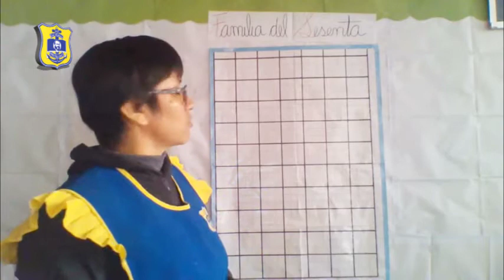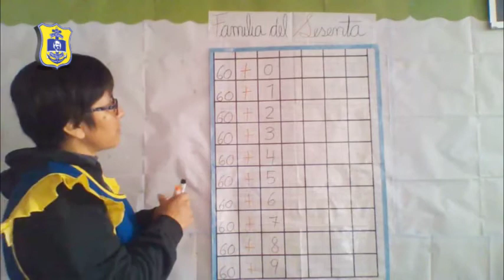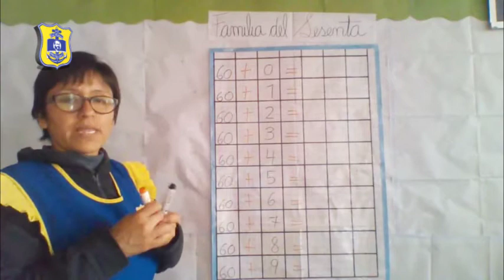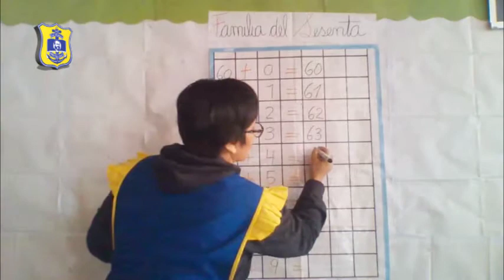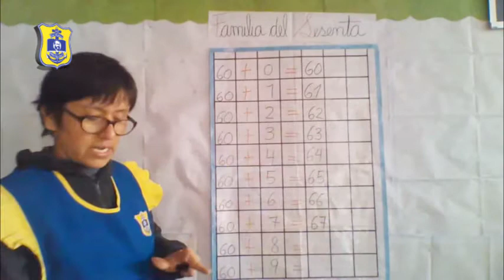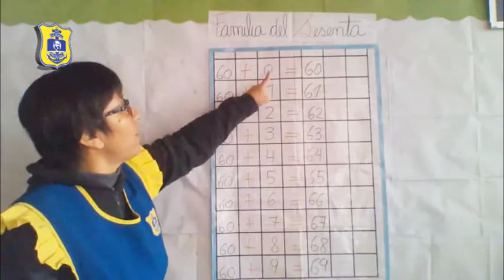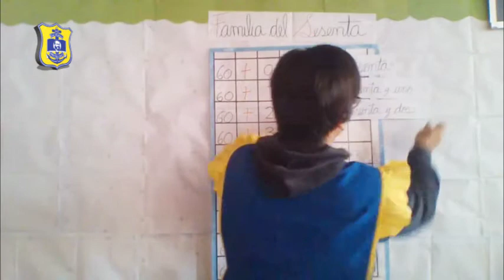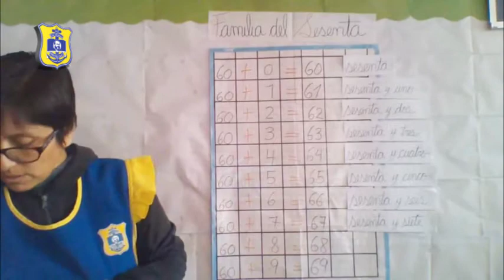MISS ELISA (LIONS – 5 AÑOS) FAMILIA DEL SESENTA - MATEMÁTICA/ MIÉRCOLES 16/09/20